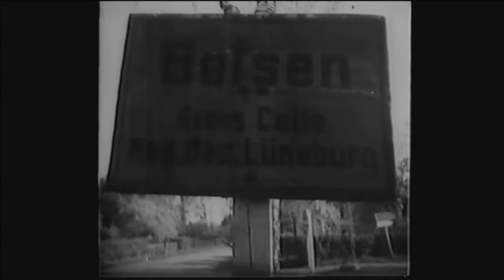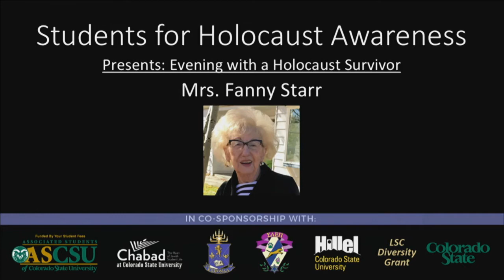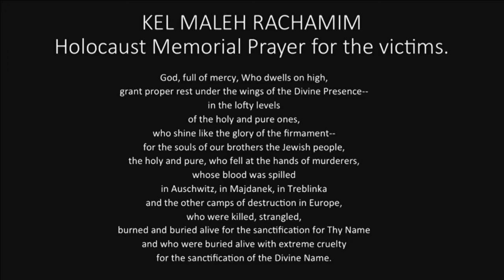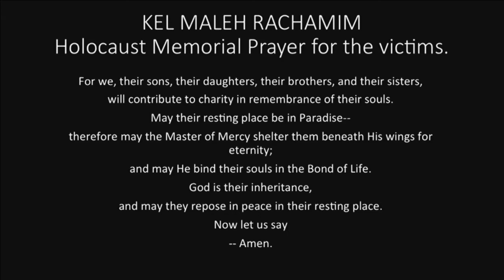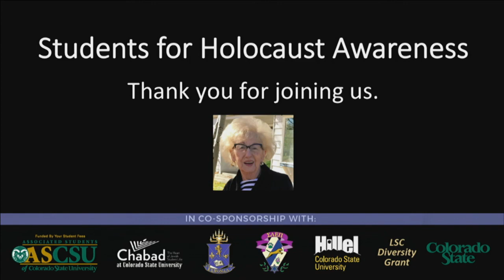Holocaust Awareness Week - Evening with a Survivor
Holocaust Awareness Week
Evening with a Survivor